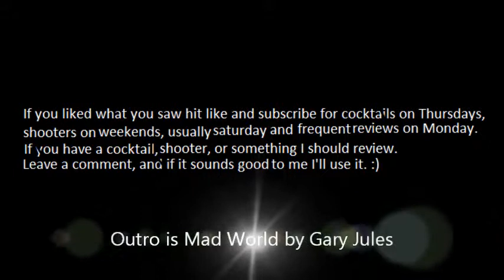MTG Mirari Cocktail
The Mirari one of the most terrifiying artifacts in the MTG universe.
Has the ability to grant any wish you desire but at a terrible price.
And while it is in your possesion it will slowly corrupt you into doing things
you couldn't imagine. Its power was so devistating it was decided it would be buried in the heart
of an ancient forest even that was not enough to stop it. For the Mirari twisted, and warped the forest
into nightmarish versions of what it once was.

This Cocktail is a pretty easy going cocktail, it doesn't taste very strong but goldschlager is the strongest
ingredient alcohol wise. So after a few of these you may feel corrupted.

Intro is Broken Dreams by Shamans Harvest.
Outro is Mad World by Gary Jules.

Mirari Image is by Donato Giancola

Magic the Gathering was created by Richard Garfield, and
Published by Wizards of the Coast. This is a Fan Based Cocktail.

Recipe
1 oz Raspberry Vodka
1/2 oz Goldschlager
1/2 oz Midori
1 oz Apple Juice
Soda Water.

Directions; Stir Raspberry vodka, Goldschlager, Apple juice in a mixing cup. Strain into
a collins glass about 3/4 to the rim, Add Midori and top with soda water.

Follow on Instagram to see where all the finishing pictures and
talk about them and such.

Follow on Twitter for News updates and alternative contact options.

Buy Stuff

Highball glasses.

Collins glasses in Clear or Frosted, or get a handblown Tiki glass

Oxo and other cool reliable measuring tools.

Ice trays, ice bins etc Ice Galore. Everything to make the best ice ever.

Boston Shakers which come with a mixing glass, or get the Modern Mixologist Handblown Mixing Glass

Hawthorn and/or Julep Strainer for Boston or Parisian shaker. Julep Strainer for the mixing glass.